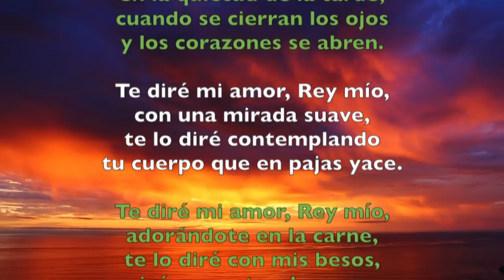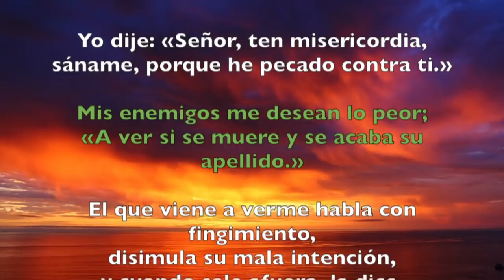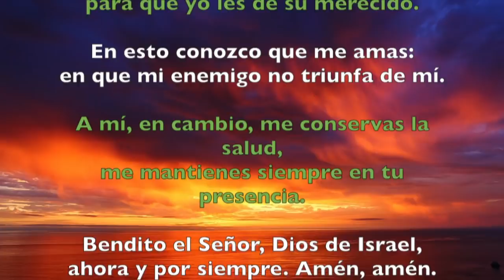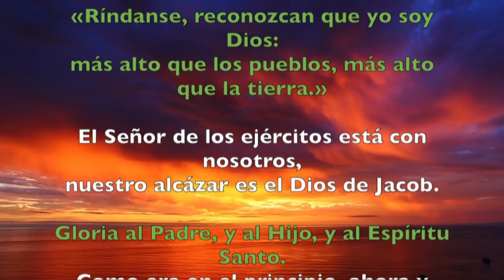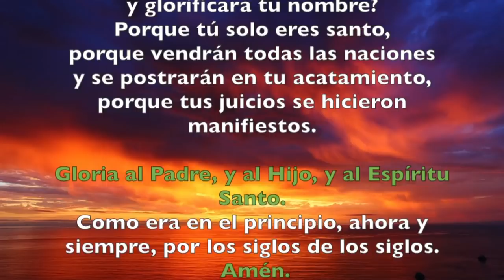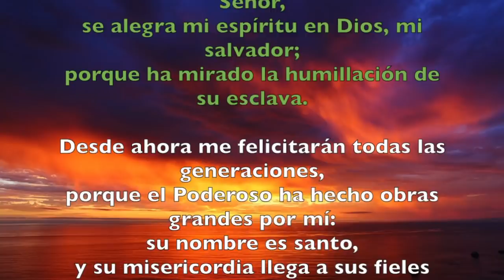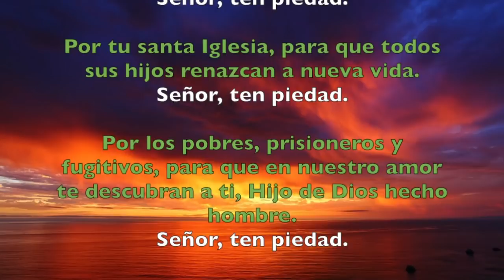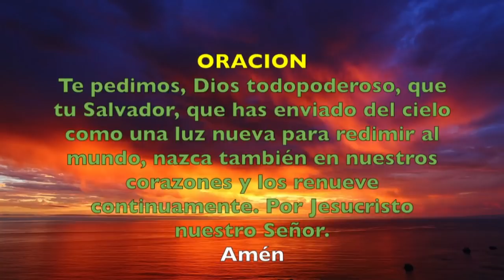Oración de la tarde (Vísperas), VIERNES 4 DE ENERO 2019 | Padre Sam